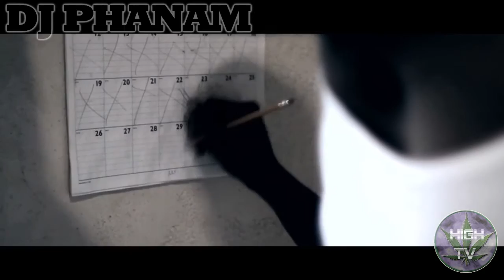Young Jeezy - Do It For You ft. Freddie Gibbs (Chopped & Screwed)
Young Jeezy - Do It For You ft. Freddie Gibbs (Chopped & Screwed) Directed by Decatur Dan